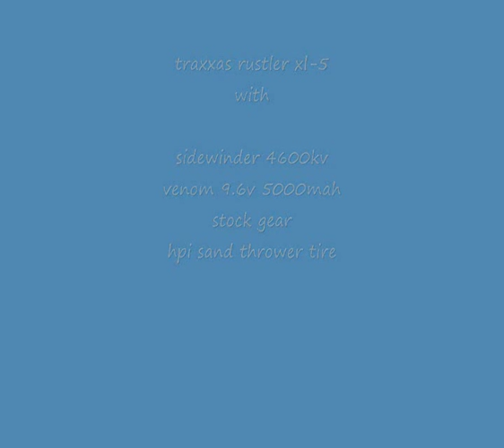rustler sand test (with sidewinder 4600kv)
TRAXXAS RUSTLER XL-5 WITH SIDEWINDER 4600 KV, stock GEAR (23/91), VENOM BATTERY 9.6V 5000mah, and hpi sand thrower tire